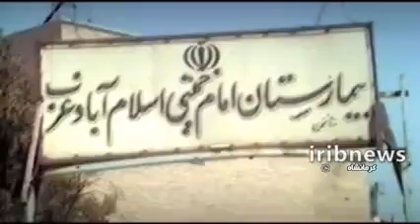مرصاد عملیاتی که 17 ستاره از پاکدشت در آن درخشید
مرصاد، عملیاتی که ۱۷ ستاره از پاکدشت در آن درخشید
شهرستان پاکدشت، در یک روز ۱۷ شهید را در عملیات مرصاد برای عزت و آزادی ایران  تقدیم کرد.